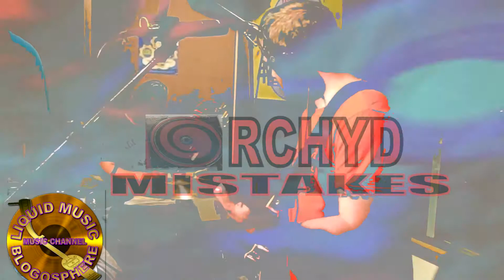ORCHYD - Mistakes { REBOOT }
Abstract Post Downtempo Drone Rock